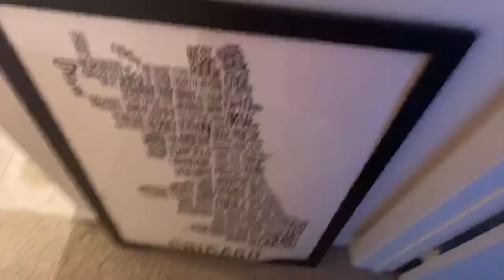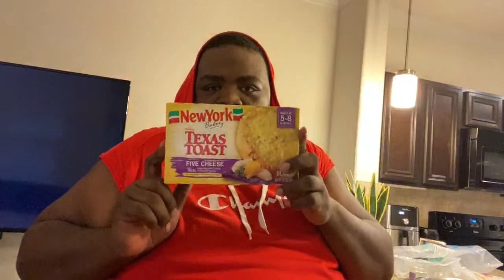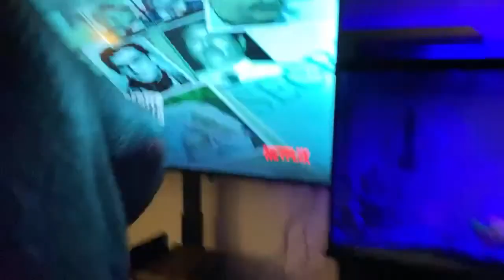HELP!!!!!! I DONT KNOW HOW TO PUT THIS FISH TANK TOGETHER